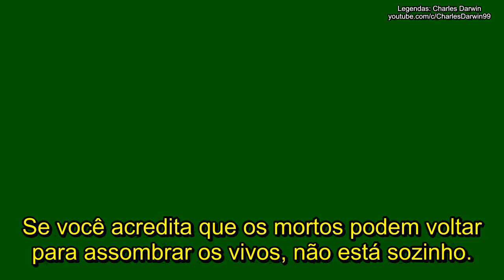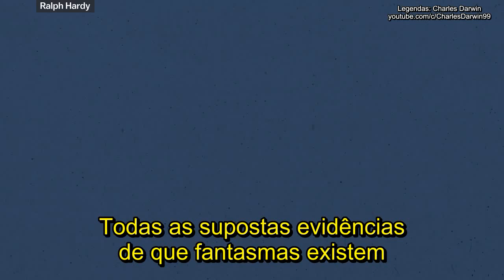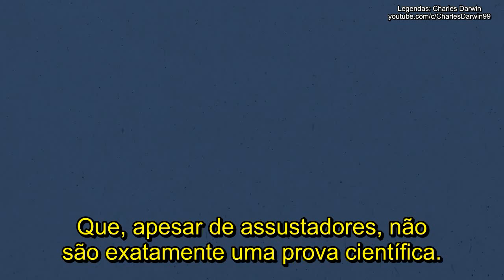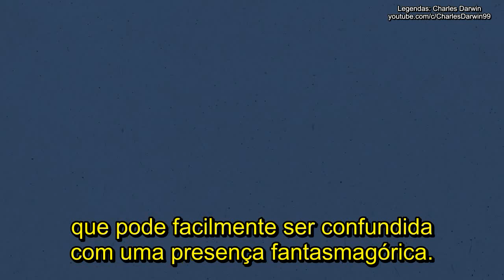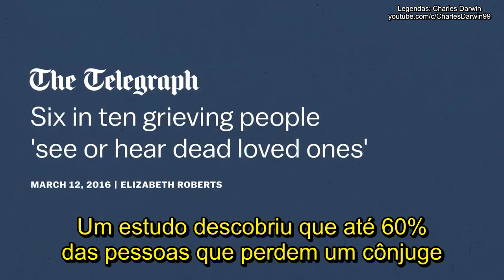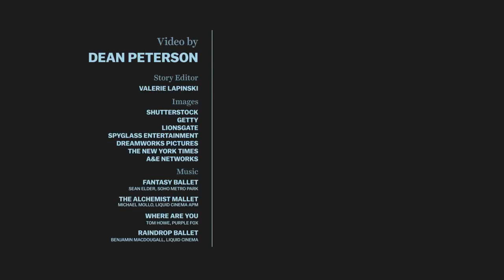Por que as pessoas acham que viram um fantasma?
Muitas pessoas afirmam já ter visto algum tipo de fantasma. A ciência é capaz de comprovar este fenômeno, ou isso pode ser causado por alucinações?